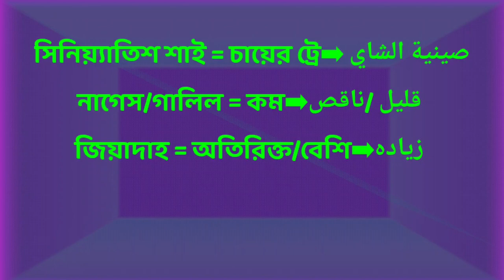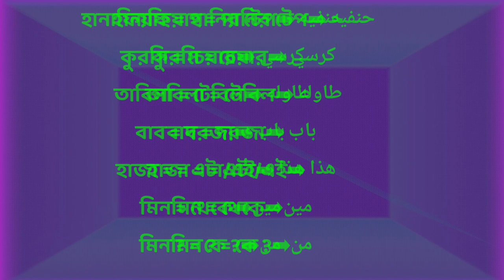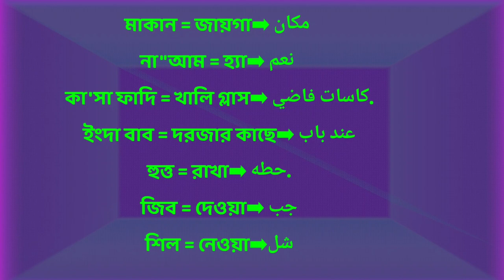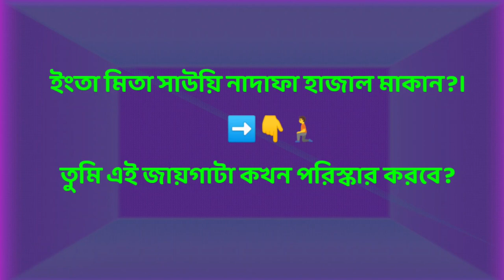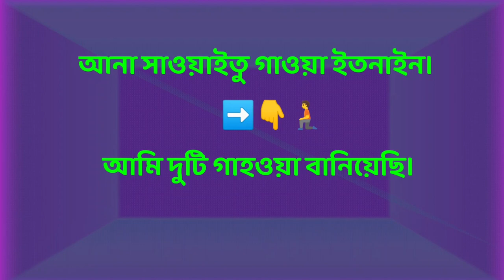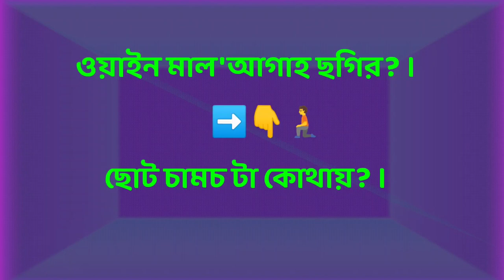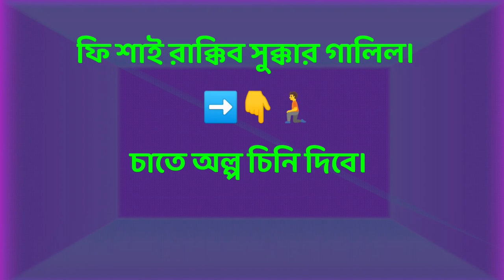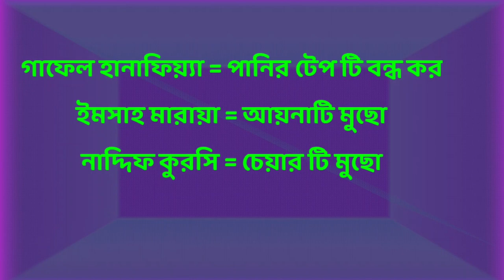কর্মক্ষেত্রে আরবি ভাষা শিক্ষাআরবি ভাষায় কথা বলা _ আরবি ভাষায় কথা বলা শিখাarabic to bangla translator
কর্মক্ষেত্রে আরবি ভাষা শিক্ষা